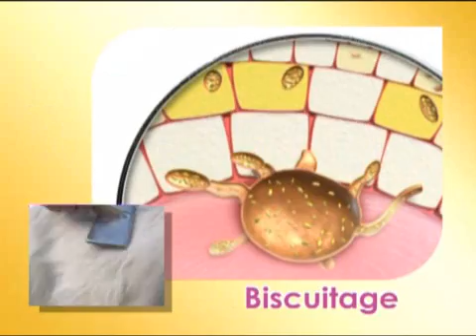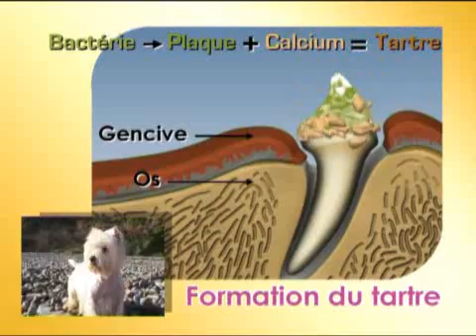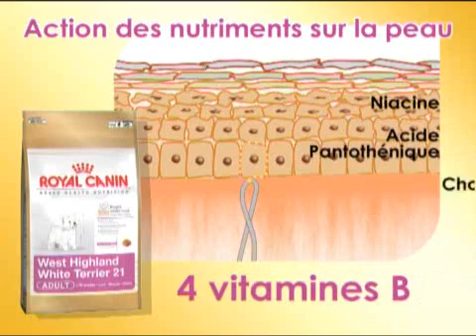Royal Canin West Highland White Terrier Film